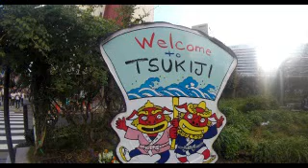#2916 Do your best! Tsukiji Outer Market ～がんばれ！築地場外市場①